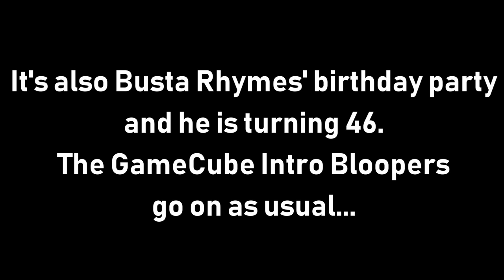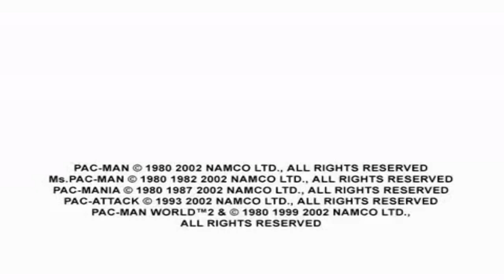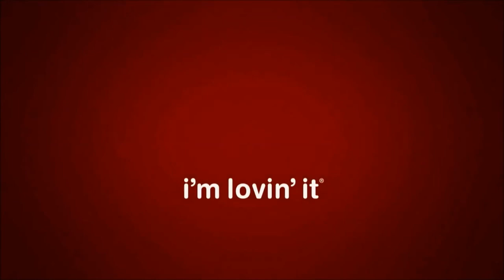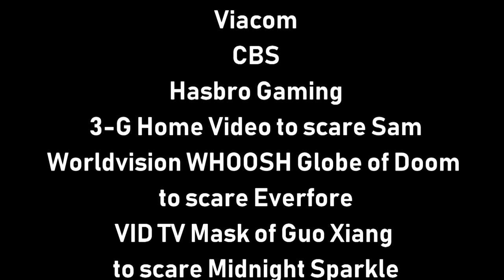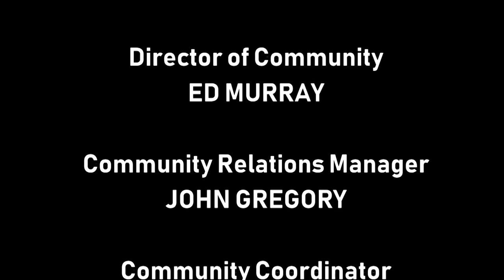[#854] GameCube Intro Bloopers Episode 31: Busta Rhymes' Birthday Party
BLOOPERS INCLUDED:
Requested
- Namco
- TBS (US)
- TNT (US)
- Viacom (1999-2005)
- CBS (2000)
- Hasbro Gaming
- 3-G Home Video (1995) to scare Microsoft Sam
- Worldvision WHOOSH Globe of Doom (1988) to scare Everfore
- VID TV Mask of Guo Xiang (1997) to scare Midnight Sparkle
Not Requested
- McDonald's